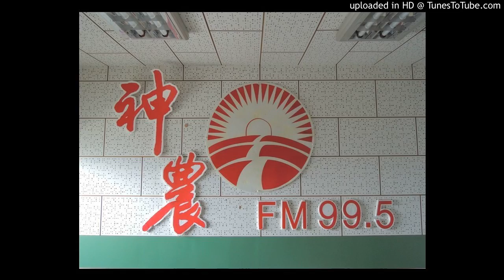20160510 - 辣椒用曼圃安＋溶淋菌可以嗎？